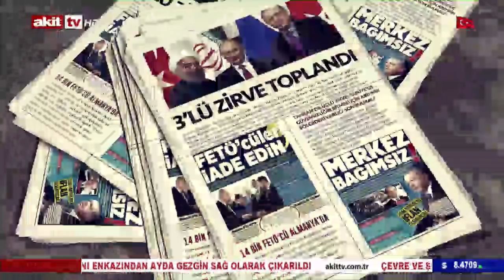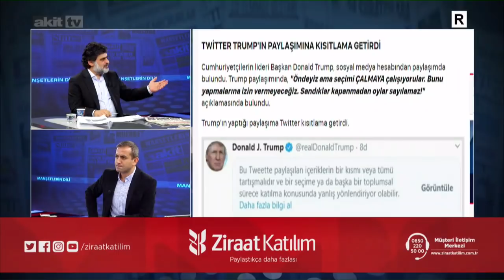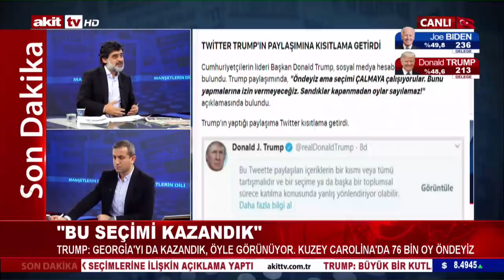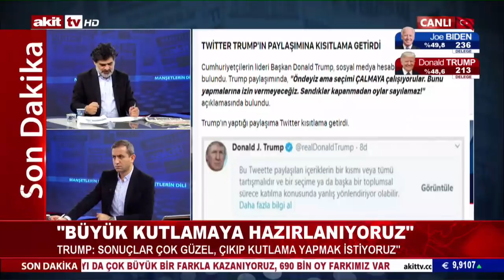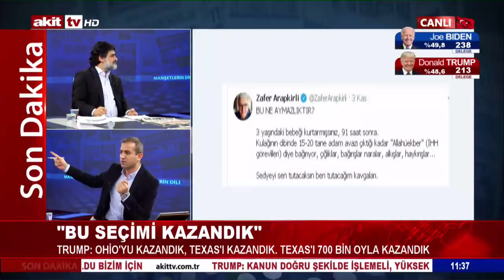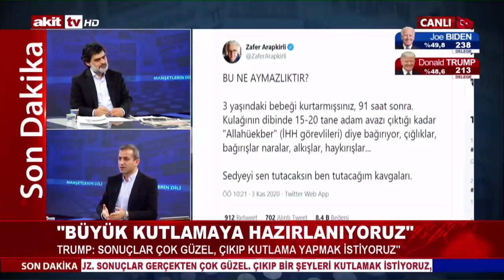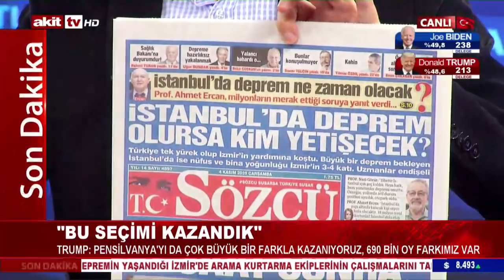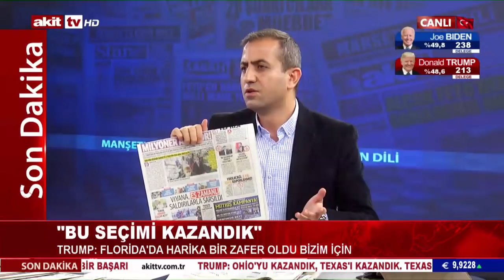Manşetlerin Dili - ABD derin devleti Trump'ı yok etmeye çalışıyor ! 04.11.2020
Murat Alan'ın sunumu Ali İhsan Karahasanoğlu'nun anlatımıyla Manşetlerin Dili